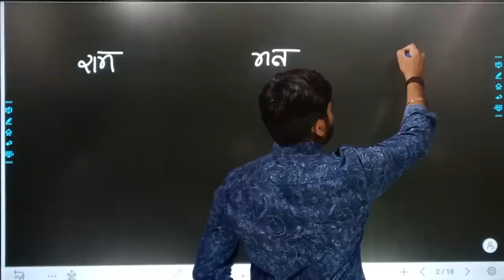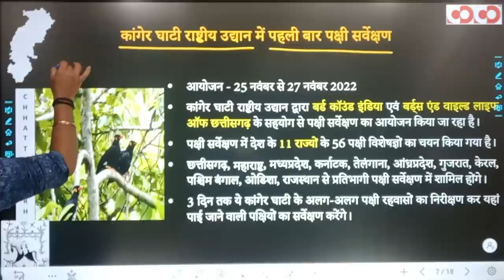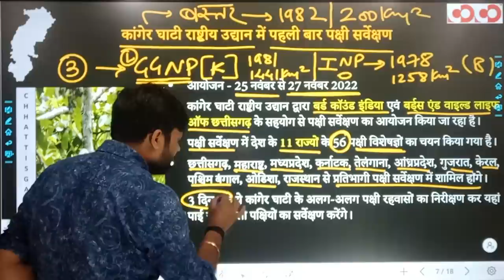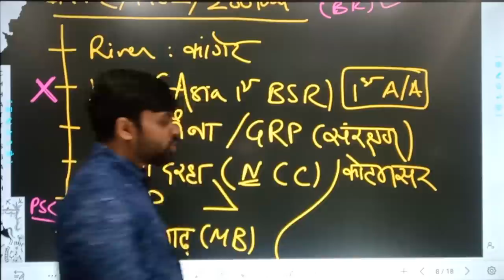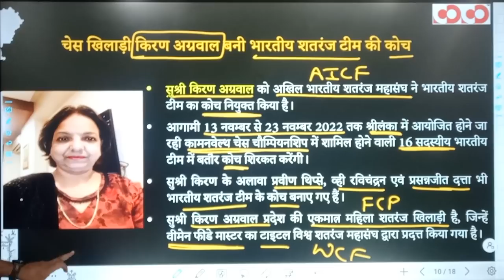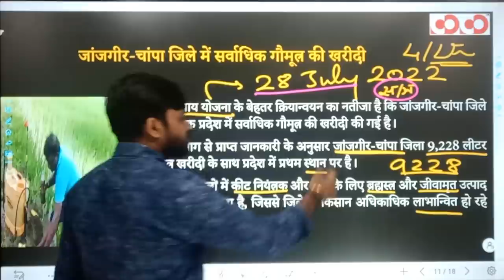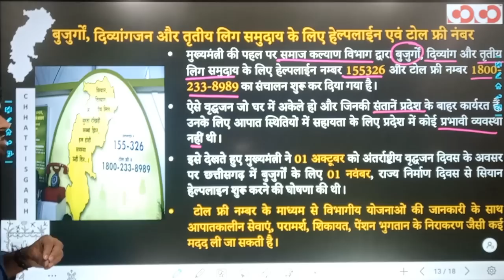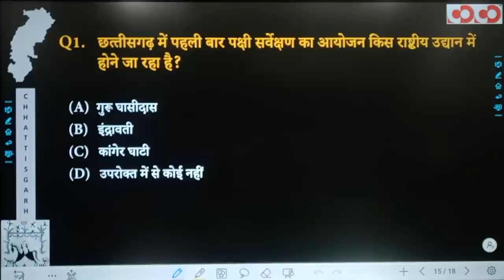Chhattisgarh Current Affairs | 04th to 10th November, 2022